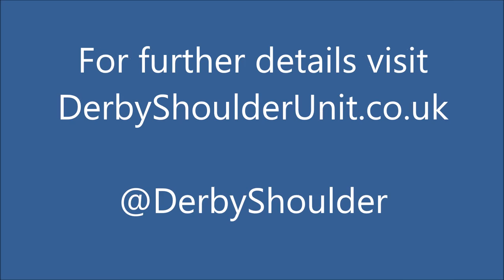Exercise 1d: Falling Press Up in Standing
The Derby Shoulder Instability Rehabilitation Programme is designed to be taught by qualified physiotherapists.  This video is for guidance only and Derby Shoulder Unit accept no responsibility for injuries as a result of inappropriate use.